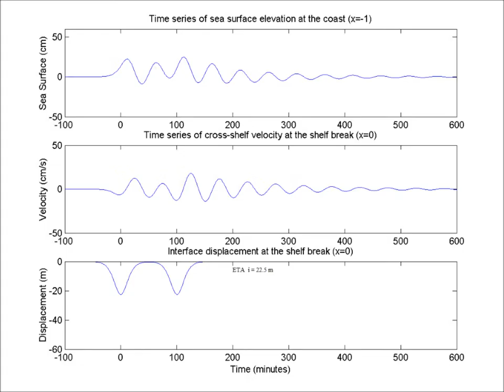Changes in Shelf Response due to Increases in KdV Soliton Amplitude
The shelf response for an identical pair of incident internal KdV solitons. The incident interfacial KdV soliton train generates a surface pulse at the shelf break which travels across the shelf toward the coast generating a surface shelf response, a.k.a. coastal seiche. The coastal seiche is a nonlinear surface wave which exhibits wave distortion.